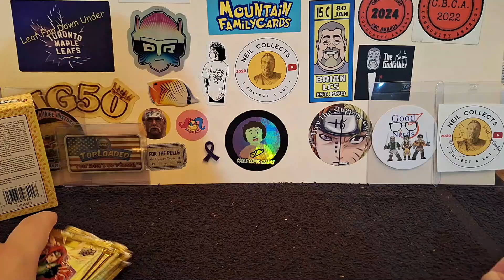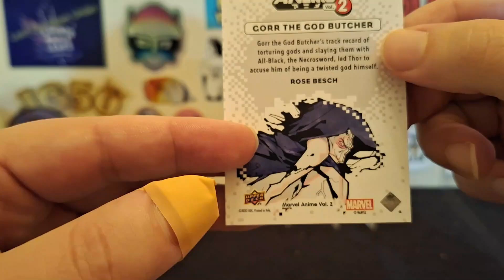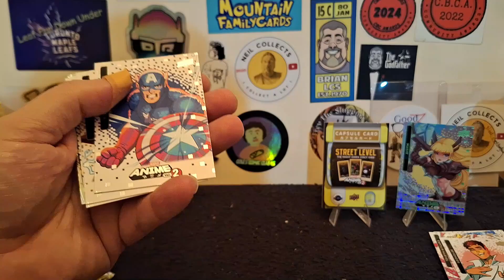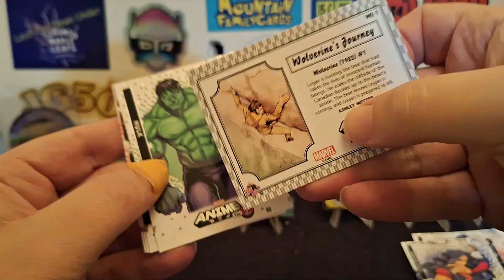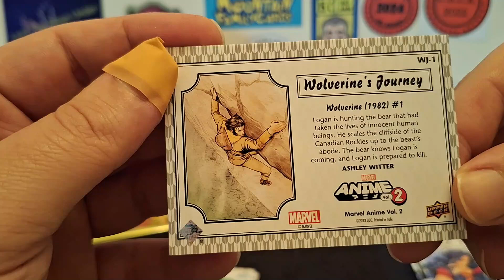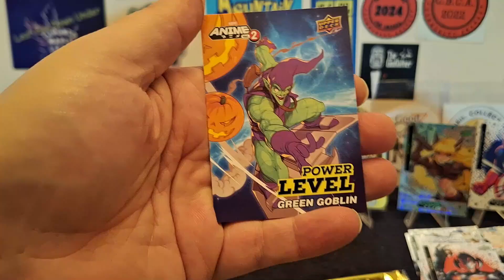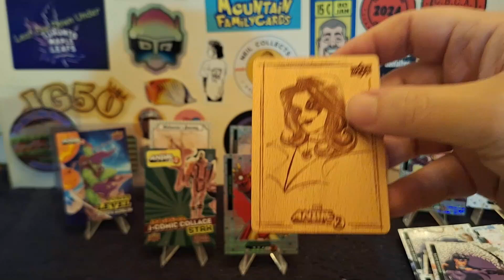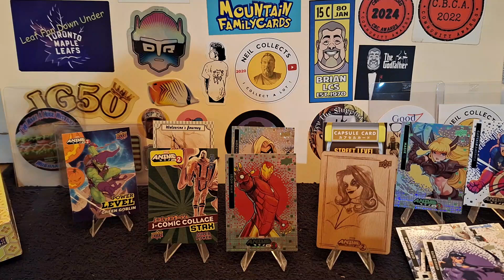A Dazzler Everyone Wood Love | 2023 UD Marvel Anime Finale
I says what I means.